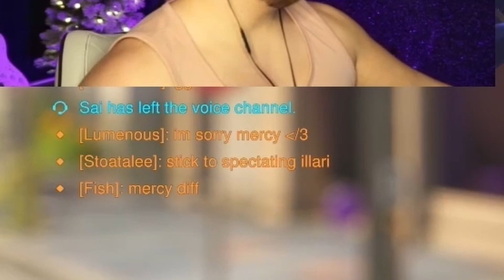The ILLARI CARRY in OVERWATCH 2!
▶️GET CONNECTED:
Make sure to BRUSH your FACE and WASH your TEETHS!